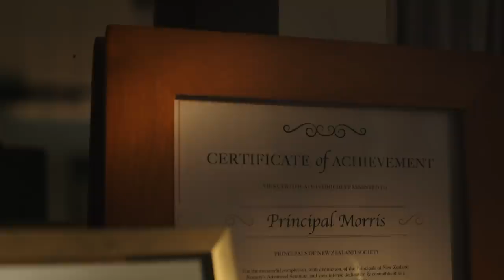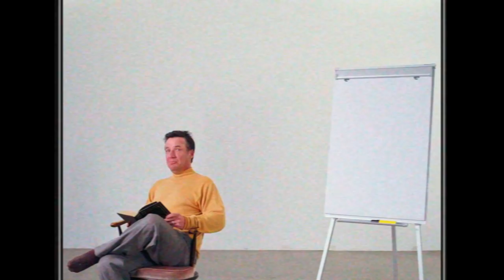The Eggplant | Season 1 | Official Trailer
The Eggplant. Sliding into your DMs December 4 2020.

When a giant papier-mâché eggplant statue appears on the field of Hilltop High just days out from the big rugby game, crime buff Principal Morris sets out to apprehend the culprit.

Catch it on TVNZ OnDemand or Youtube.

Written and produced by Motion Sickness for the Department of Internal Affairs Te Tari Taiwhenua.